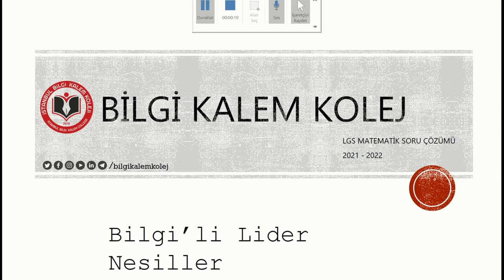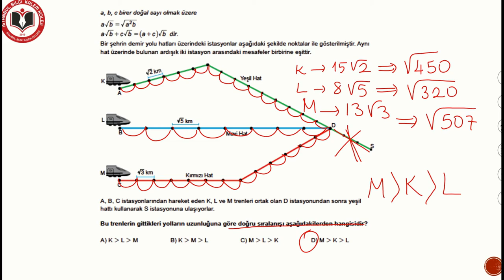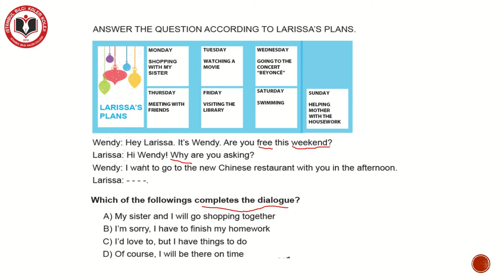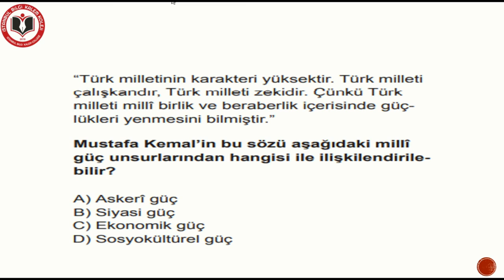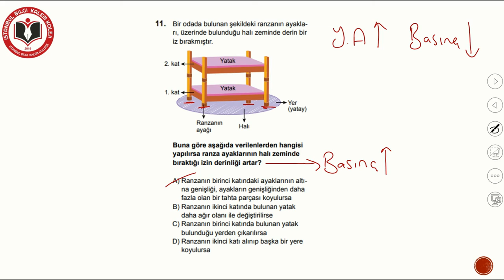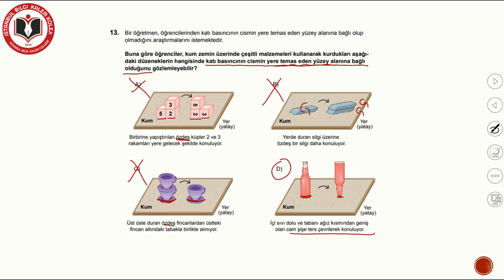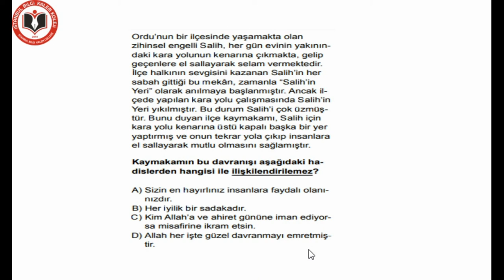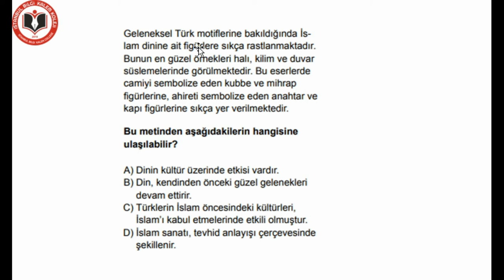Bilgi Kalem Koleji LGS Örnek Soru Çözümleri 5. Bölüm